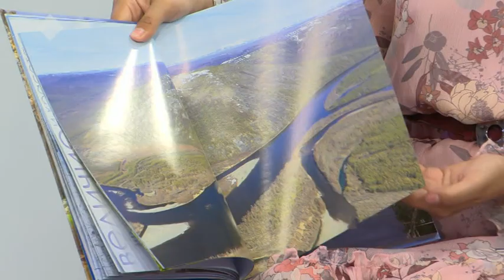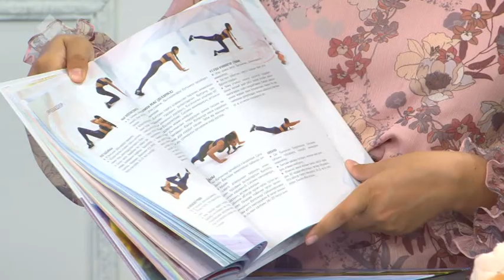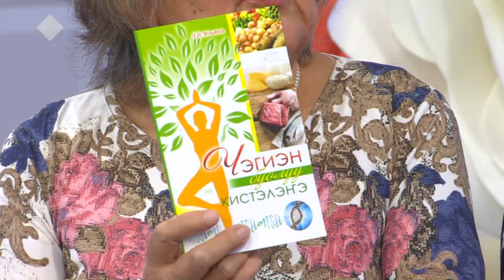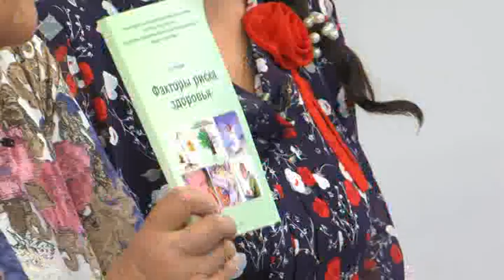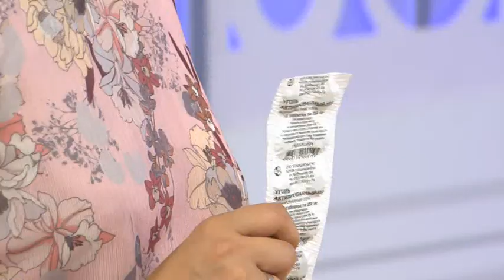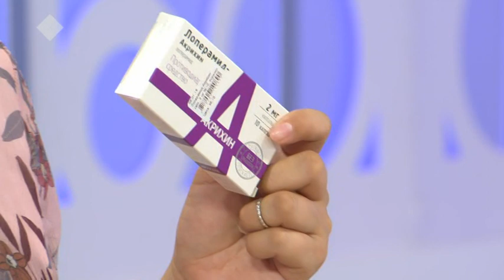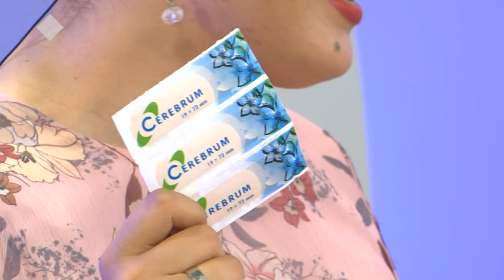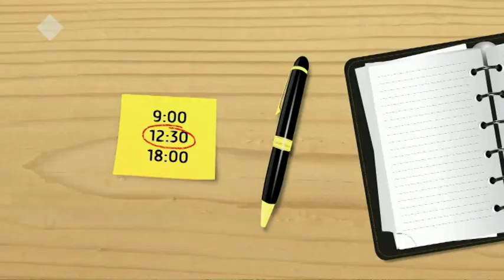Алексей Потапов: Айылҕаҕа таҕыстахпына, айар-тутар иэйиим киирэр. Кэрэ кистэлэҥэ (21.05.2019)